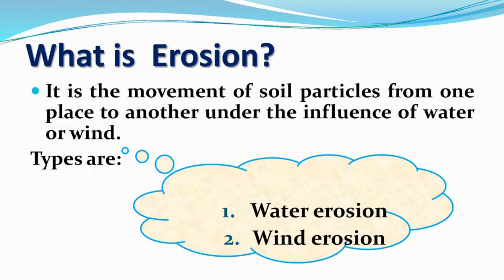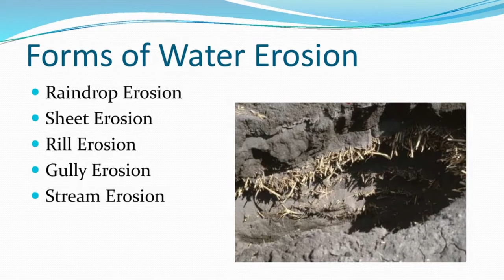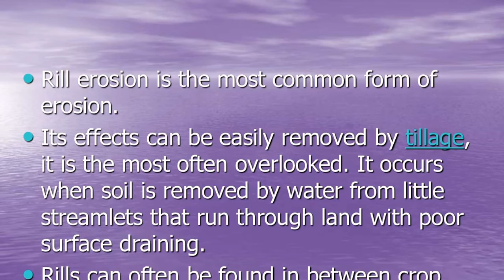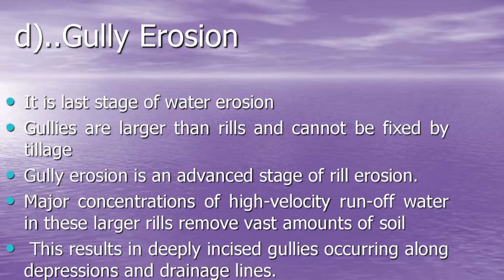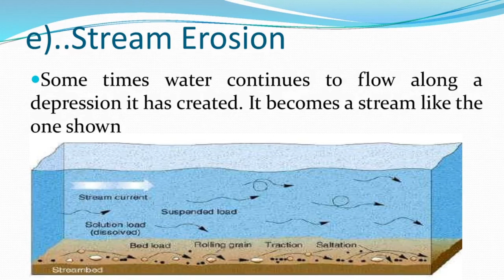soil survey officer/scientific officer/Agriculture officer/General Agriculture/capsule 2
Ppsc agriculture past papers questions
soil survey officer
scientific officer
Agriculture officer
General Agriculture
capsule 2